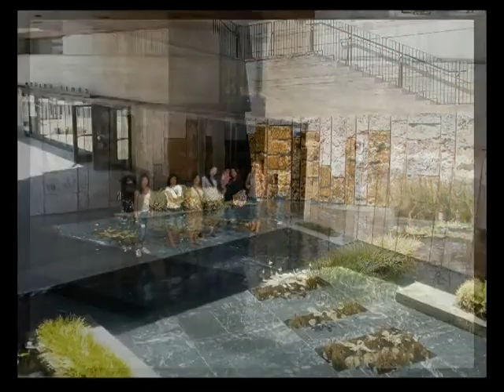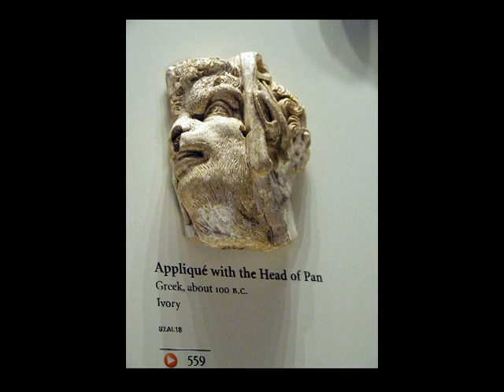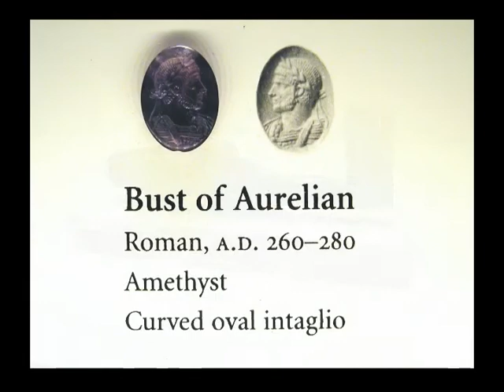Getty Villa SDHS Field Trip